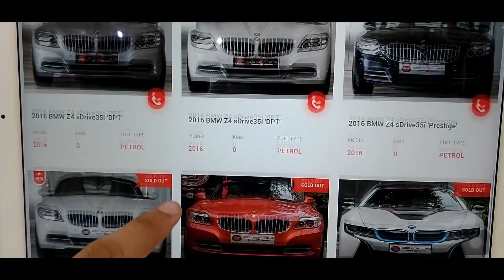Buy Second Hand Luxury Cars In Best Price | Big Boy Toys | Car Market | BMW,Mercedes,Maserati,Avanti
Address = Plot No 134. Pace City 1 Sector 37 Gurugram 122001

Time - 10AM/8PM